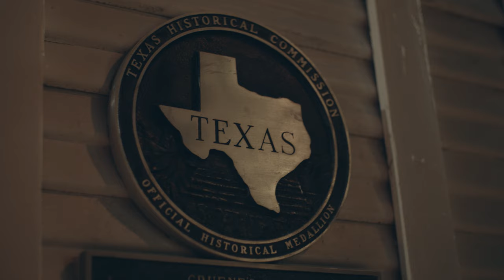Paul Cauthen - Caught Me at a Good Time (Official Music Video)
Directed by Ryan Nadzam. Shot over two sold out nights at the legendary Gruene Hall in New Braunfels, TX in November 2022.

The official YouTube channel of Atlantic Records artist Paul Cauthen.